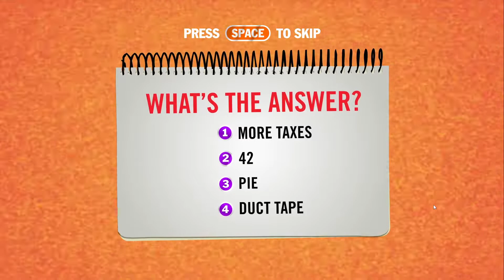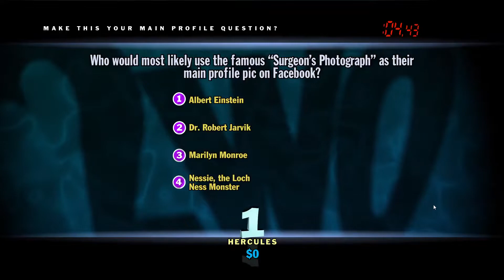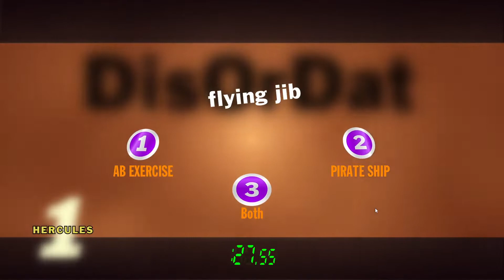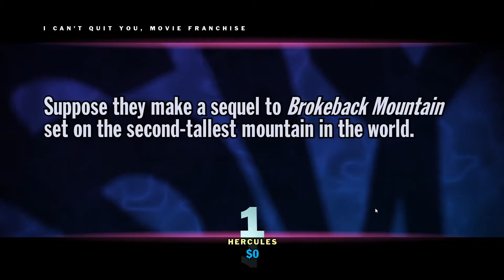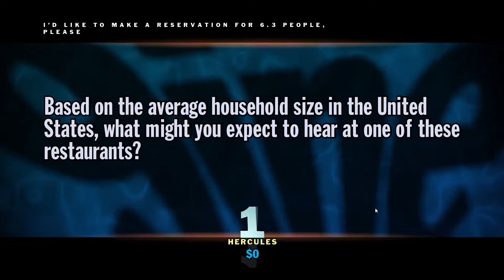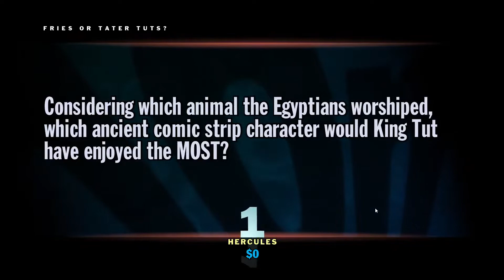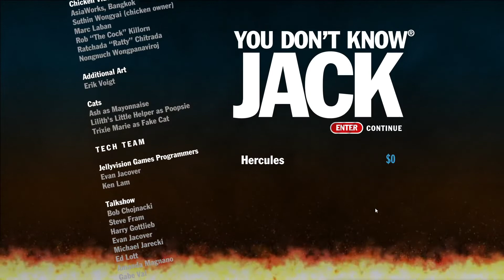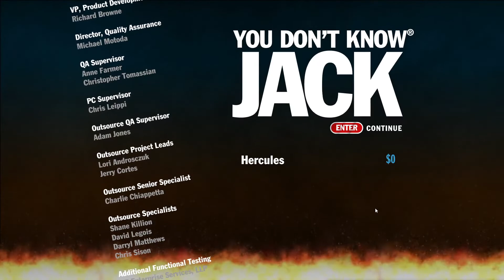Doing Absolutely Nothing in YDKJ 2011